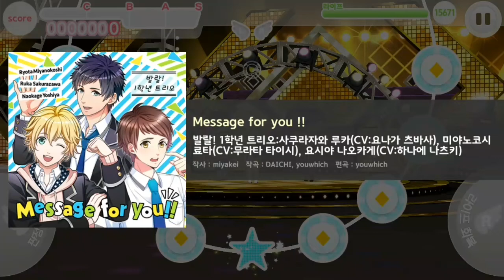ボイきら boyfriend kari [ Message for you !!] movie